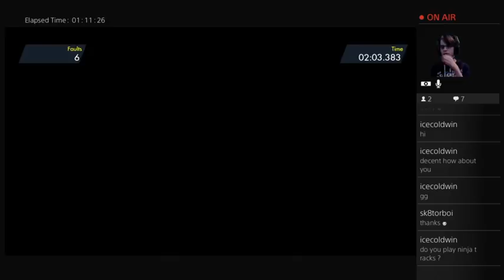Last Video Of Trials fusion Friday Chill Stream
Welcome to the last video of trials fusion Friday, enjoy as much as you can because its going. A lot of fun and tracks to witness and watch me play, Have Fun!!!